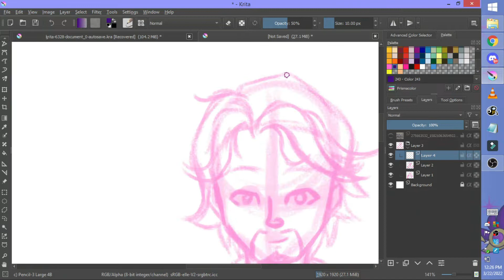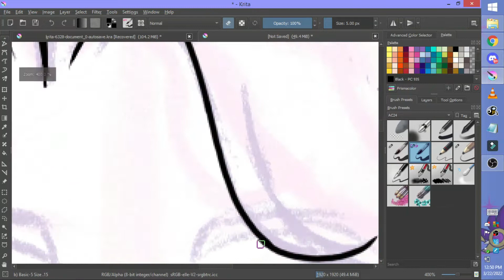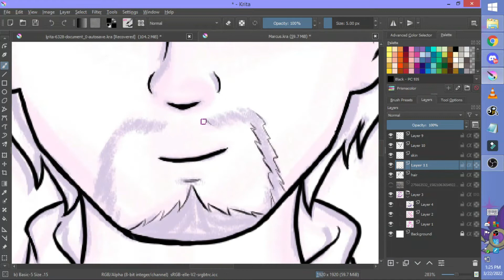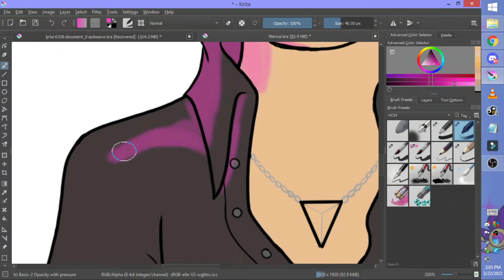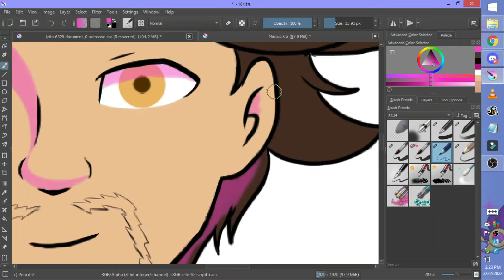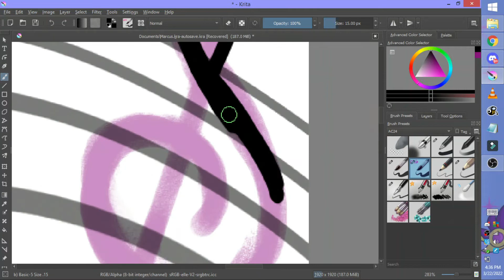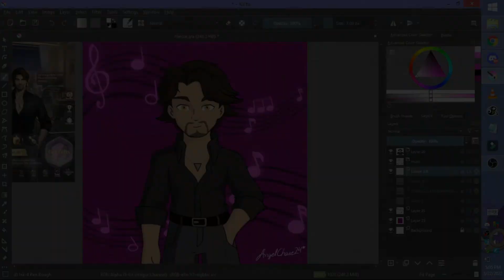Speedpaint | Marcus Salvador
*Expect me to suffer on color picking XD

Drawing Marcus Salvador from the mobile game Immortal Diaries. Coincidentally, it's his birthday by the time I posted this.

Drawing Software: Krita
Tablet: Huion H640P
Editing Software: Filmora 7.8.9